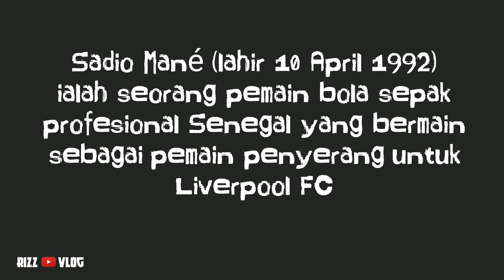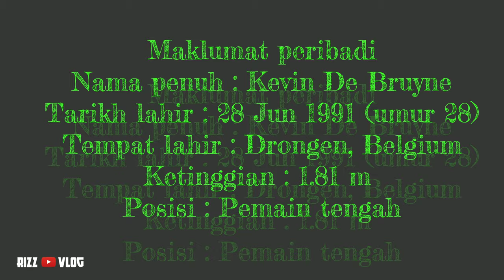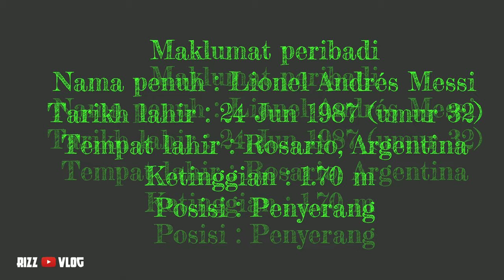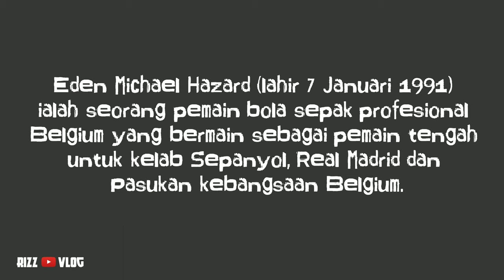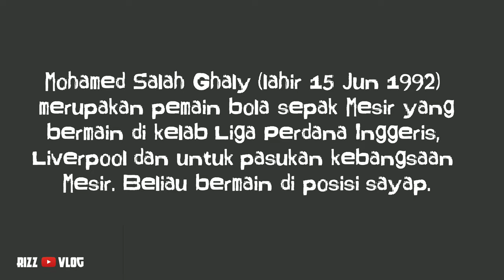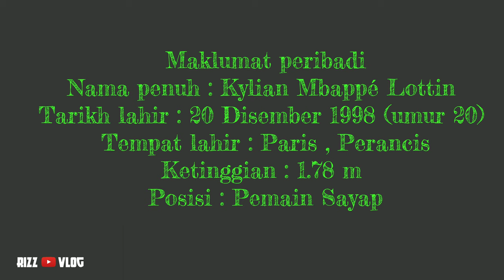10 Pemain Bolasepak termahal di dunia. Safawi pun ada ke?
Baru² ini Anugeruh pemain paling Bernilai MVP telah dianugerahkan kepada Safawi Rashid. Adakah beliau termasuk didalam senarai ini?

Pemain-Pemain ini telah meningkat value Aset kelab. Terutama Kevin de bruyne.

 Dimana Cr7 ronaldo?